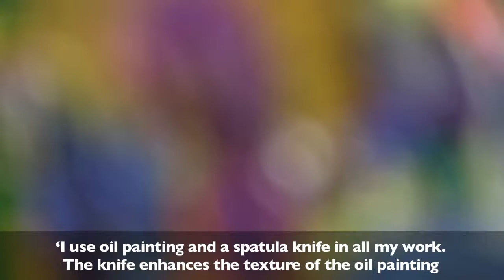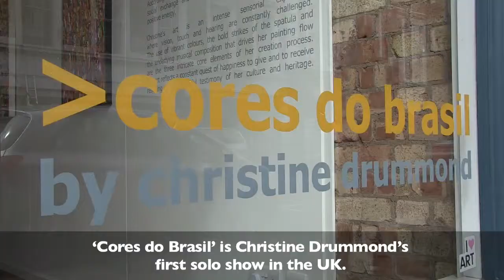'Cores do Brasil - solo show by christine drummond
french art studio is proud to present the first UK solo show by Christine Drummond, a French artist born and raised in Brazil. This exhibition is a beautiful celebration of the artist’s native country as well as an initiation to the ‘carioca’ way of life.